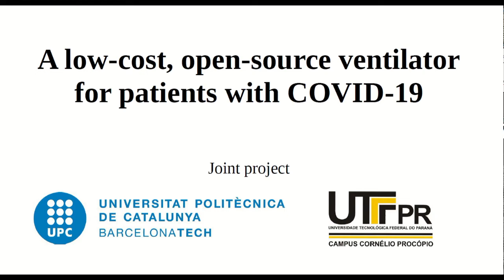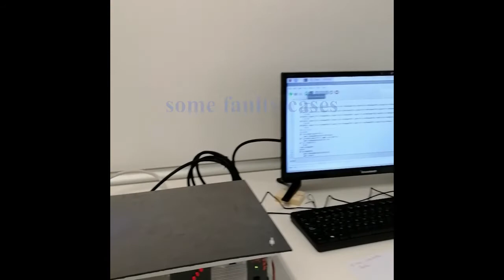Prototype: a low‐cost, open-source ventilator for patients with COVID‐19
A low‐cost, open-source ventilator
for patients with COVID‐19. Joint project between UPC BarcelonaTech and UTFPR Brazil. PI researcher: Leonardo Acho Zuppa.